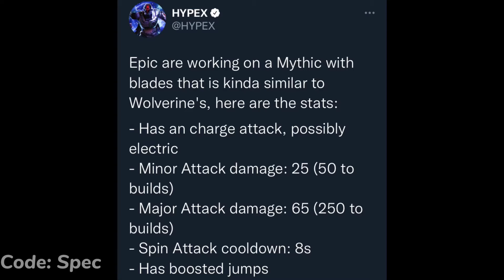*NEW* Mythic Blades Leaked!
*NEW* Mythic Blades Leaked! (Fortnite Battle Royale)

Credit: @HYPEX